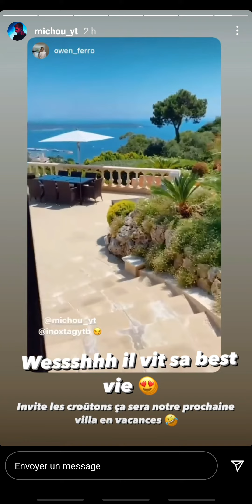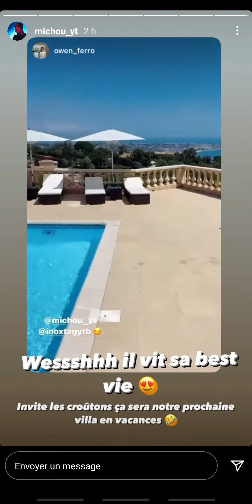Michou va trouver l'amour en 2021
Ajoutez-moi sur Snapchat ! Nom d'utilisateur :jojobgo4